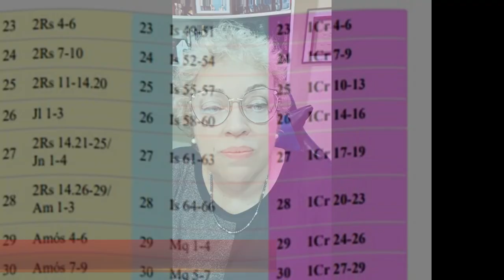Como Ler a Bíblia em 1 Ano, Com a Pra. Mary Sol, 177 Dias, Episódio. 176, ,2º Reis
Explorando o Livro de 2º Reis - A História dos Reis e Profetas de Israel
Descrição:
Olá, pessoal! Bem-vindos de volta ao canal! No vídeo de hoje, vamos explorar o fascinante Livro de 2º Reis,  com a Pra. Mary Sol. Ele é dos livros históricos do Antigo Testamento da Bíblia. Preparem-se para uma jornada cheia de reis, profetas e milagres! Nesta nossa leitura Cronológia.

O Livro de 2º Reis continua a narrativa de onde 1º Reis onde paramos , Ele relata a história dos reis de Israel e Judá. Este livro é cheio de eventos dramáticos e personagens notáveis, como o profeta Eliseu, que sucedeu Elias e realizou muitos milagres impressionantes.

Vamos abordar alguns pontos-chave deste livro:

Divisão e Queda de Israel: Como o reino de Israel se dividiu em dois reinos – Israel ao norte e Judá ao sul – e os eventos que levaram à queda de Israel para a Assíria e, posteriormente, de Judá para a Babilônia.

Os Profetas: A importância dos profetas, especialmente Eliseu, que realizou milagres como a multiplicação do óleo, a cura de Naamã e a ressurreição de um menino.

Reis Bons e Maus: A história de vários reis, tanto bons quanto maus, e como suas ações afetaram o destino de seus reinos. Veremos como alguns reis tentaram reformar e voltar para Deus, enquanto outros se afastaram e trouxeram calamidades para seu povo.

Lições Espirituais: O que podemos aprender das histórias e personagens de 2º Reis? Quais são as lições espirituais e morais que podemos aplicar em nossas vidas hoje?

Não perca esta esta leitura cronológica  do Livro de 2º Reis. Ative as notificações para não perder nenhum vídeo novo!

Escreva-se ☀️Ministério Nabi Evangelismo☀️ Os Vídeos são incríveis! Venha conferir!   Clique 👇👇👇👇👇👇
Bom Estudo Cronológico